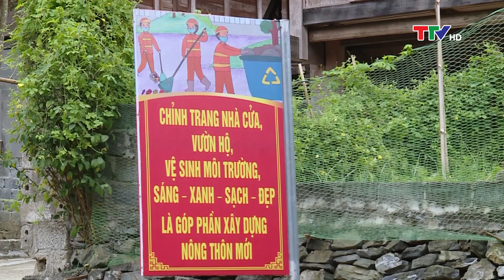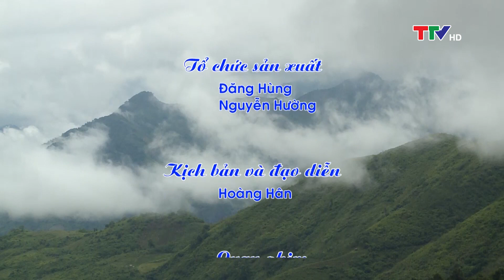Ký sự “Du xuân trên bản”. Phần 3: “Sắc xuân trên bản Thái”